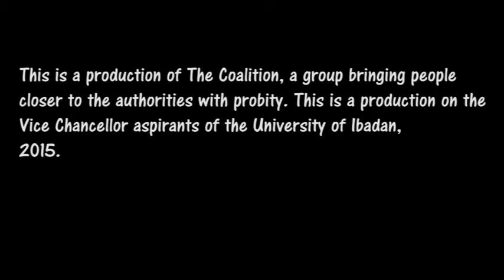The Coalition's interview with Prof. F. Egbokhare, UI VC Aspirant.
The Coalition's Interview with Prof. Egbokhare, UI VC Aspirant.